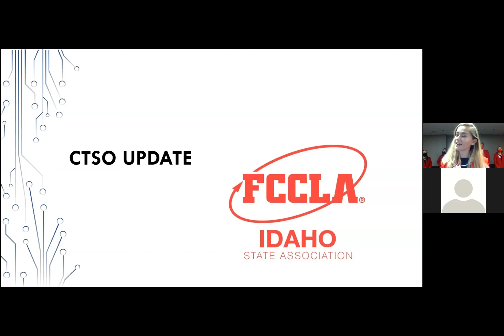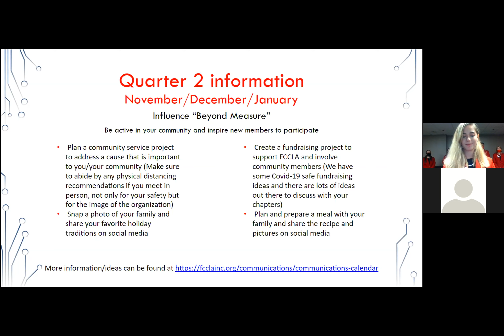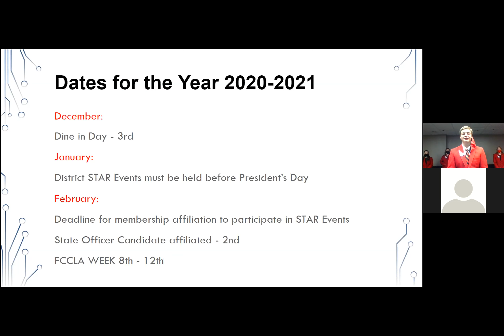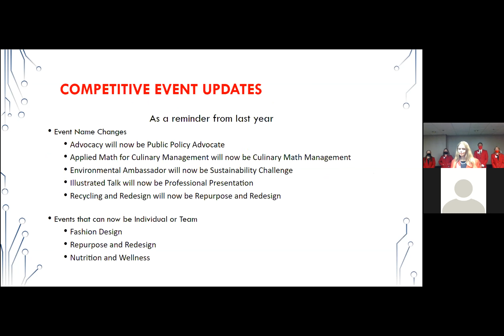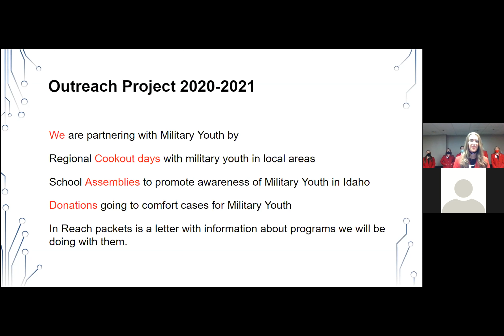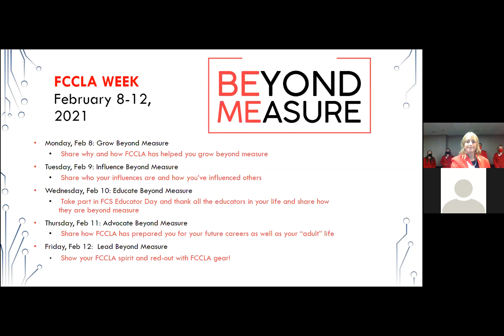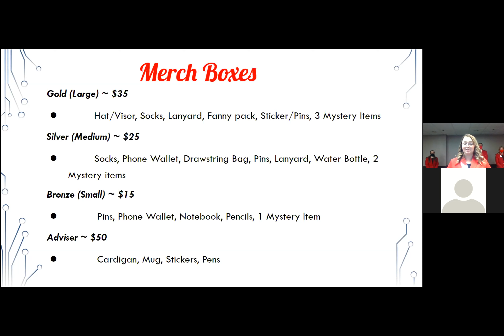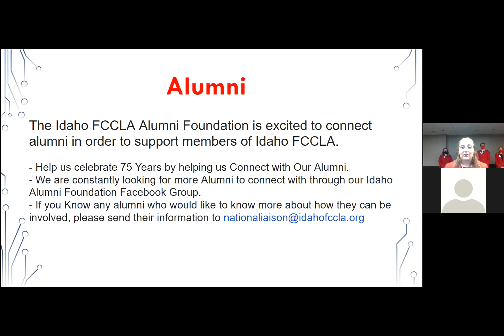FCCLA CTSO Updates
Here's the FCCLA CTSO update!